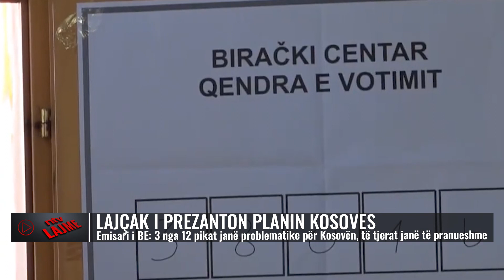Lajçak i prezanton planin Kosovës/ Nga 12 pika, 3 janë problematike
Burime në Kosovë kanë siguruar një plan dokument të prezantuar nga emisari i bashkimit europian Miroslav Lajçak gjatë takimeve me presidenten Vjosa Osmani dhe kryeministrin Albin Kurti
Në këtë dokument janë 12 hapa që duhet të ndërmerren nga të dyja palët për zbatimin e planit 3-pikësh që BE e ka prezantuar më herët e që si qëllim kryesor ka depërshkallëzimin e situatës në veri.
Plani me 3 pika i Bashkimit Europian, siç dihet tanimë, kërkon depërshkallëzimin e situatës në Veri, zgjedhje të reja në këtë pjesë me pjesëmarrjen e serbëve dhe kthimin në dialog për normalizim të marrëdhënieve.
Burime për NTV.AL konfirmojnë se në dokumentin e prezantuar nga Lajçak, 3 nga 12 pikat janë problematike për Kosovën, ndërsa të tjerat janë të pranueshme.
Po të njëjtin plan pritet që sot, Miroslav Lajçak do ta prezantojë dhe në Serbi gjatë vizitës së tij atje.

𝐀𝐮𝐭𝐨𝐫 : NTV